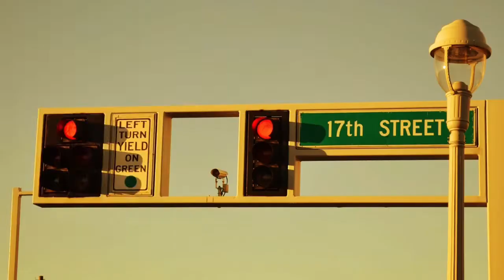Feminist Heidi Briones Speaks on Trans Swimmer Lia Thomas and more …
The Morning Show Let's Argue w/ Prince Carlton invites Feminist Heidi Briones on the show to speak on Trans Swimmer Lia Thomas, the waves of feminism, and defining the word Woman.
Fanbase @letsargueshow